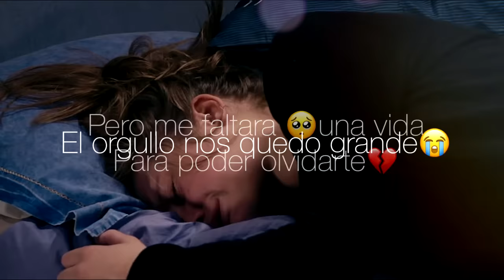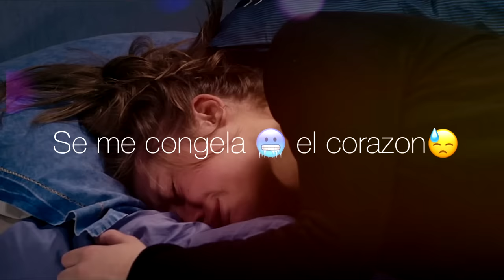PORQUE TUVE QUE AMARTE😣💔EL RAP MAS TRISTE PARA DEDICAR 👌 Mauge ft Elias Ayaviri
Rap Romántico 2020 Letra sad triste Rap Freestyle´desamor canción para dedicar y llorar Elias Ayaviri
Amigos Espero les guste La nueva cancion !!